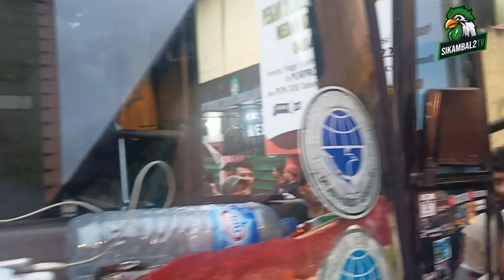4/9/22 : Berbanding Terbalik, WAJAH LESU Tim PERSERANG vs Tim KARO UNITED, SERANG KALAH 3 NOL,Liga 2